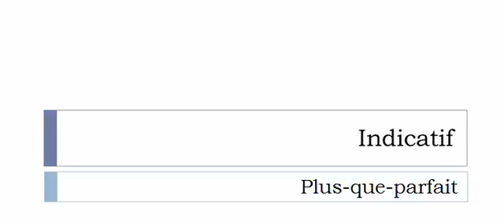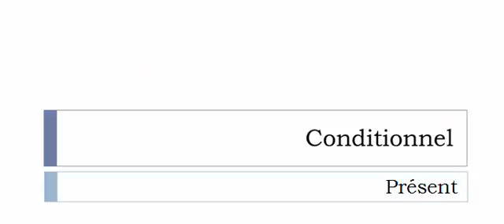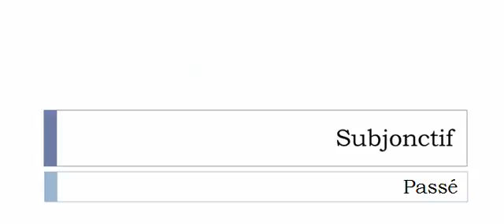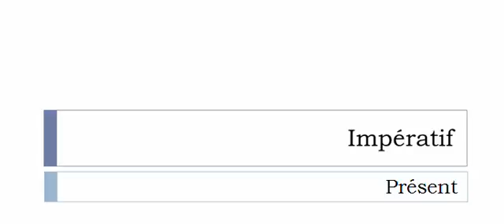Conjugate French verb # Caricaturer = caricature